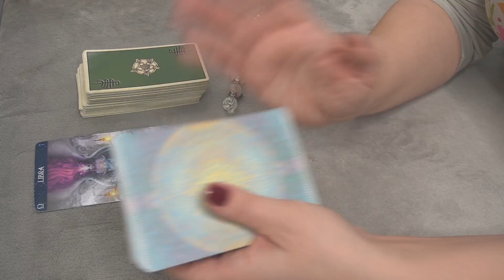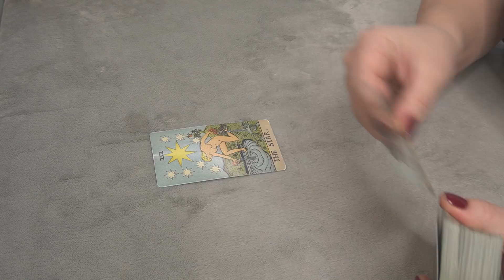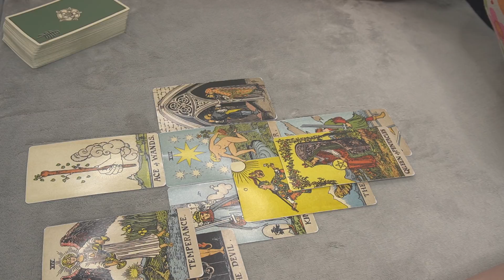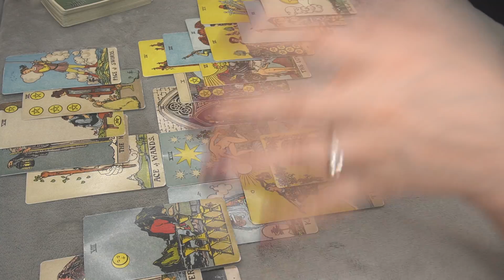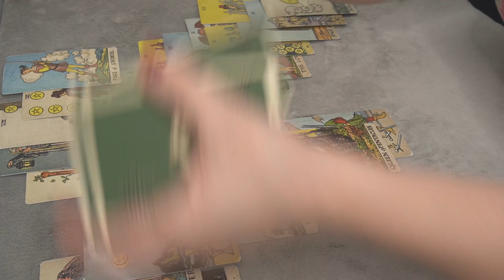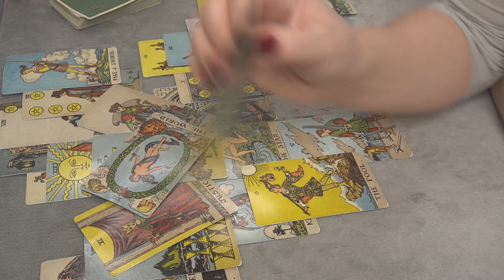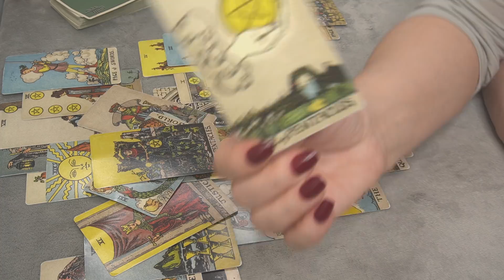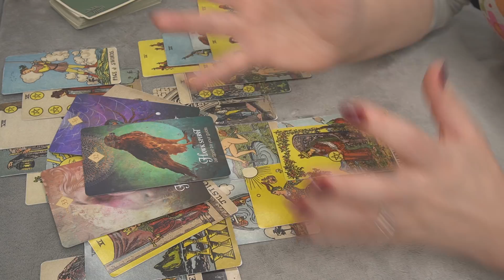LIBRA DECEMBER 1-7 * YOUR WISH GRANTED AND WHO IS THIS PLAYER?*